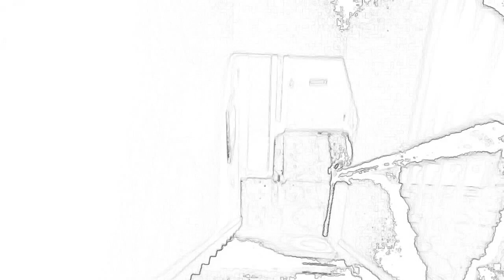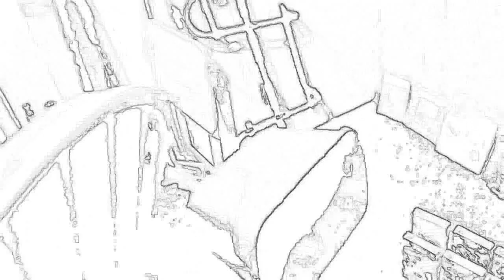Copy of Opening to blues clues abc and 123 1999 vhs